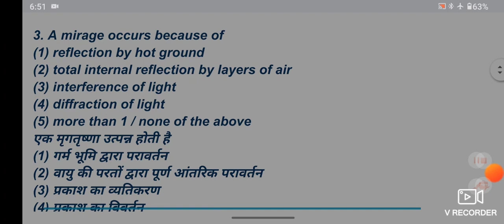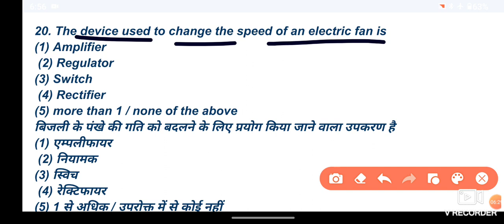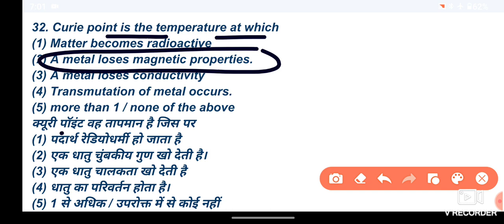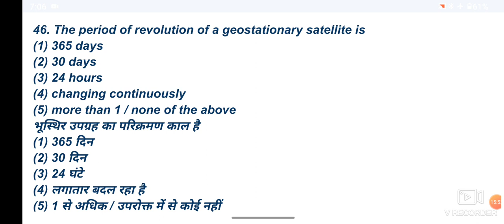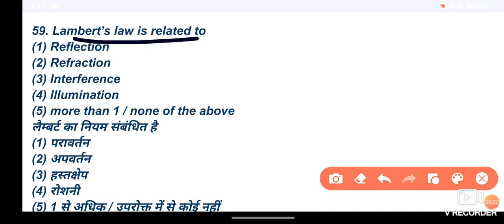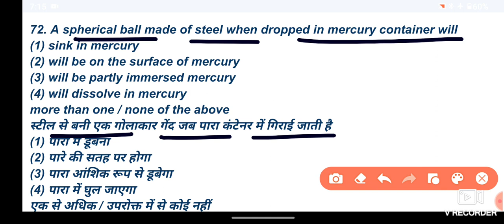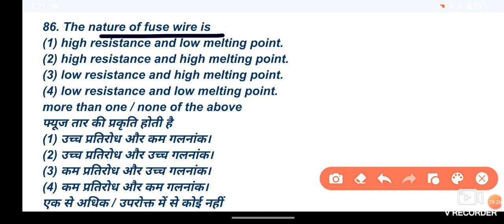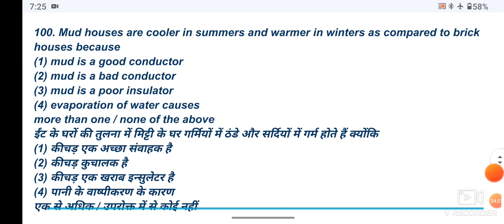PHYSICS MOCK TEST 3 FOR BPSC AND SI / SCIENCE MOCK TEST FOR BPSC / SCIENCE MOCK TEST FOR BIHAR SI